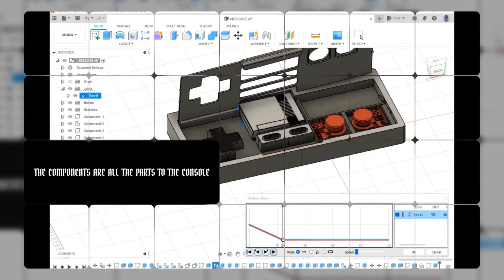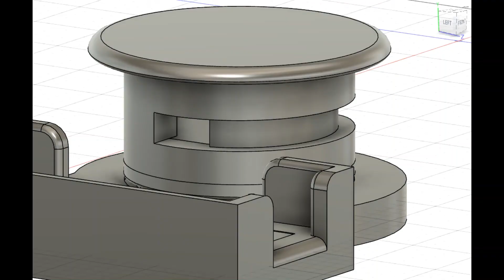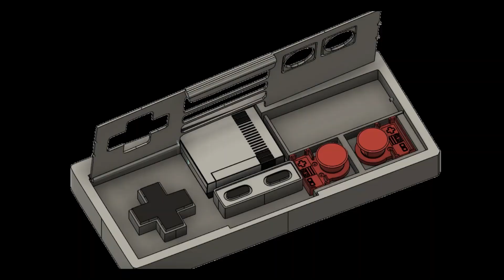Nintendo NES Project Part 1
Part One of my mega project. This is based on a Nintendo NES controller it is a holder for the games, controllers, and gaming console itself.

Beagle 3D Print Camera
Ender Pro 3
Anycubic Chiron